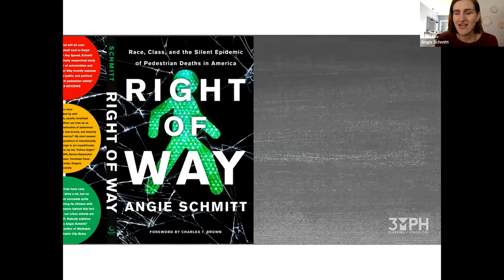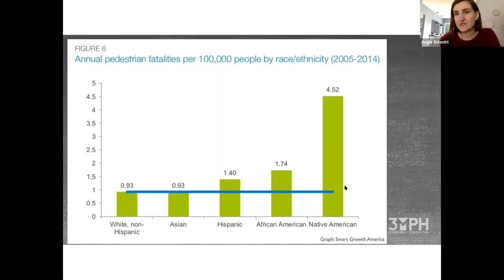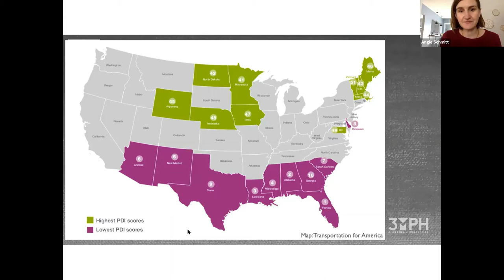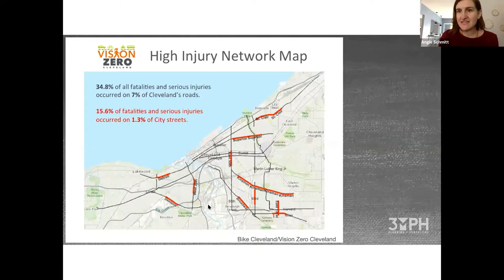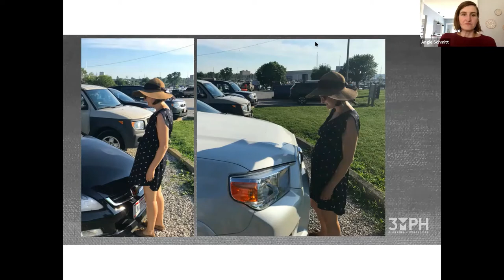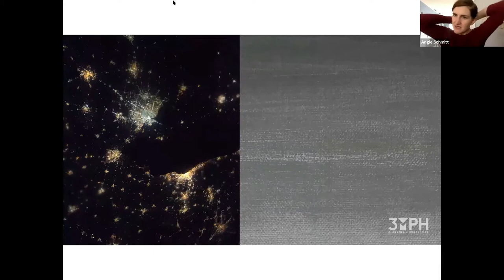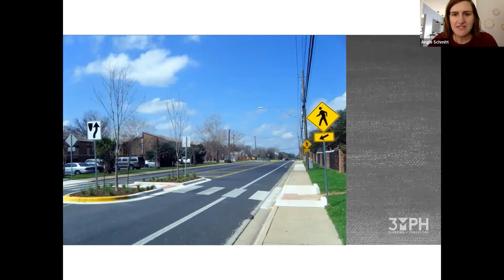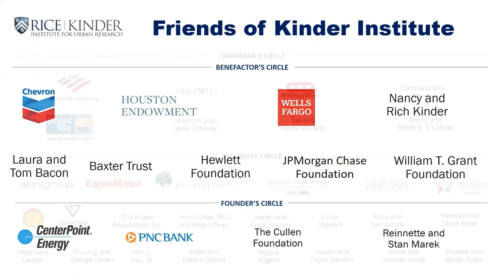Urban Reads: Angie Schmitt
Journalist Angie Schmitt discusses her new book, "Right of Way: Race, Class, and the Silent Epidemic of Pedestrian Deaths in America."